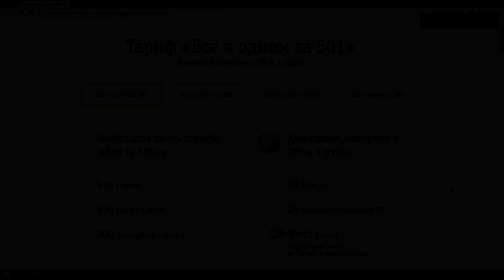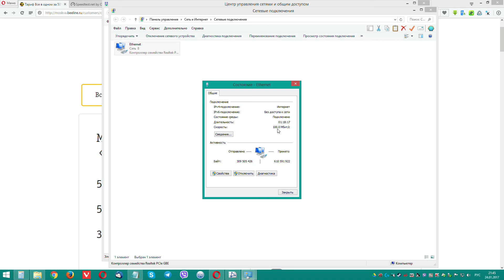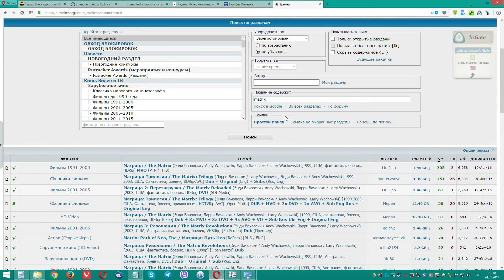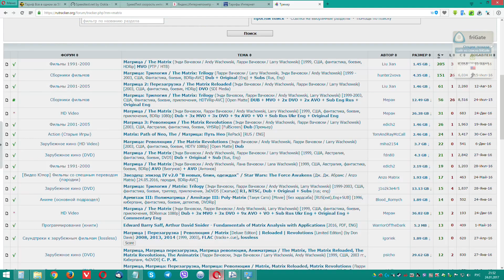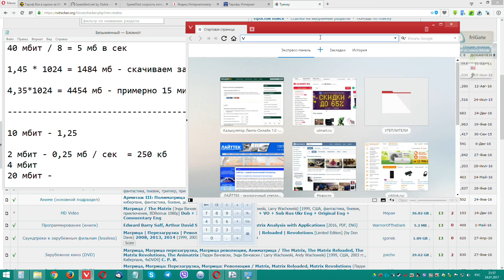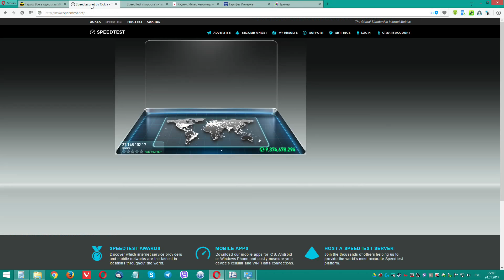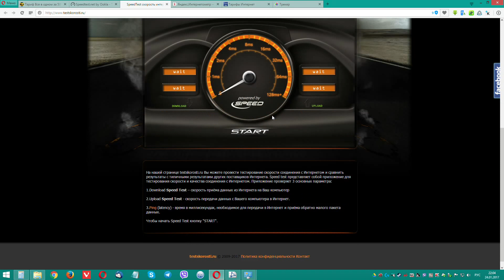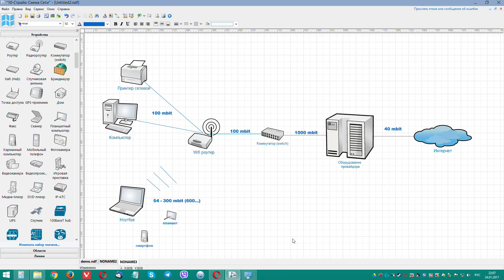Скорость интернета - как понять? как измерять? от чего зависит?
Сколько это? Как понять? Измеряю, рассказываю, считаю. От чего зависит скорость.
Как увеличить скорость интернета? Варианты: сменить роутер, сменить провайдера. Очень редко - сменить кабель, идущий по квартире, если он поврежден и дает только 10 мегабит в секунду. Все остальное - это програмные проблемы. Например куча вирусов, глючащий антивирус, море плагинов в браузере.
Других способов нет. Если знаете, пишите в комментариях.